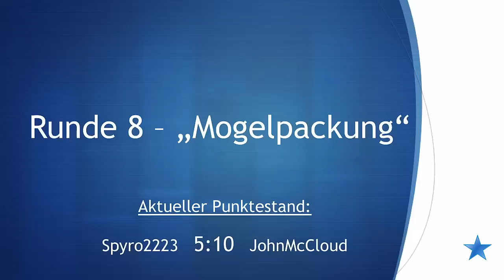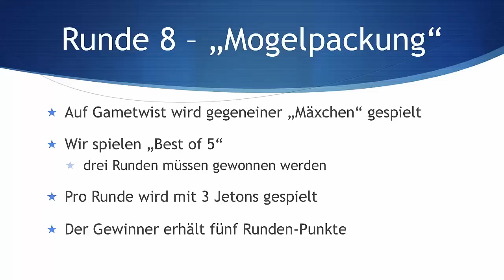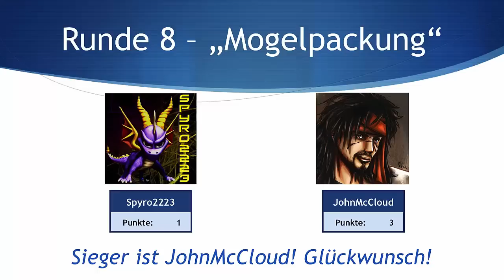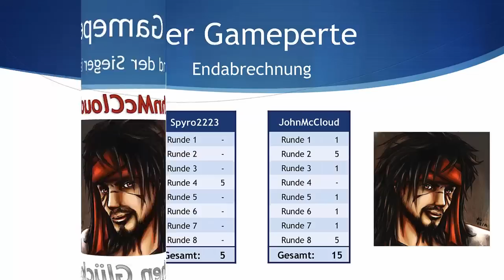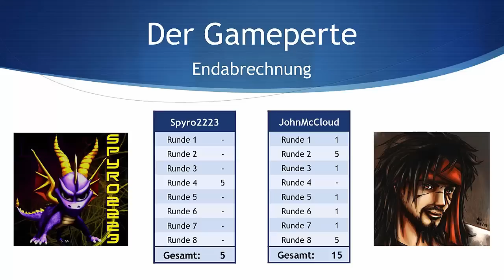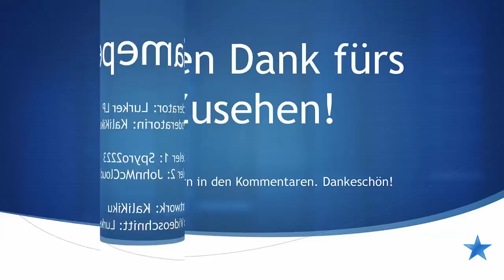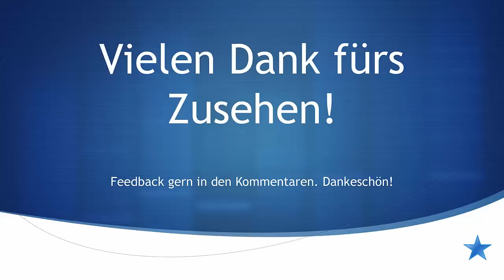[Quiz] Der Gameperte - Runde 8: Mogelpackung (Finale Runde)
★ Die Beschreibung wird von dir gerne gelesen! ★

Der Gameperte, ein Gaming-Quiz Duell über 8 Runden.
Moderiert und erstellt durch Lurker LP.

Artwork und Co-Moderation von Kalikiku.

Heute Runde 8: Mogelpackung

Es ist zwar die Finale Runde, aber es kommt noch die Bonus Runde. Bleibt auf jedenfall dabei.

★Du findest mich auch auf ★